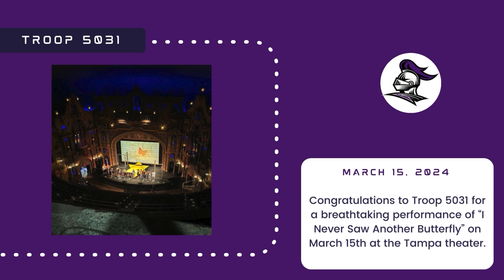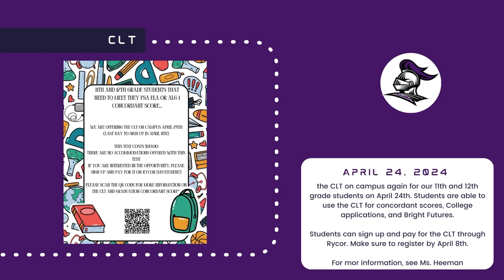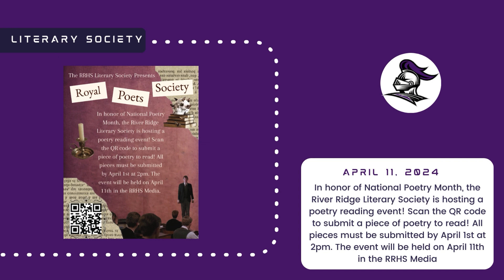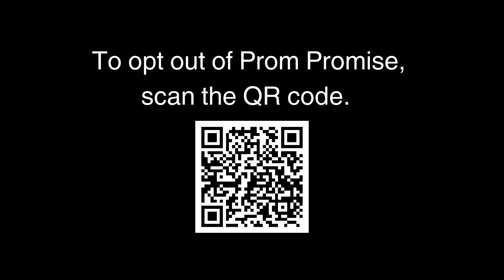KORR NEWS-Week of March 18